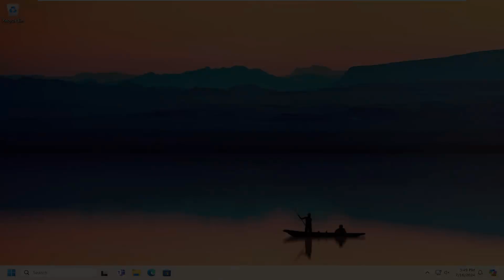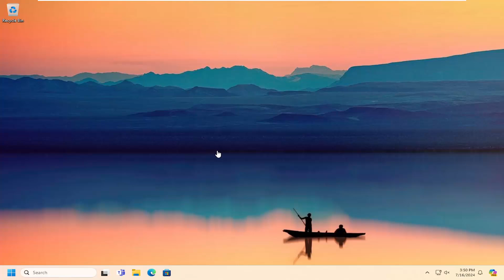Windows Has Restarted Your GPU Driver Due to a Problem Driver FIX [Guide]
The GPU is an important component of a computer and the Windows operating system will collapse if this component is overloaded. While playing games, many users have reported the error Windows has restarted your GPU driver due to a problem driver. If you encounter the same, then please watch through this tutorial for the resolutions.

Issues addressed in this tutorial:
restarted your GPU driver due to a problem driver
windows has restarted your GPU driver due to a problem
restart GPU driver windows 10
restart your graphics card
what does restarting your graphics driver do

We all know how frustrating it can be when faced with Windows has restarted your GPU driver due to a problem. It indicates that some obstacles make it difficult for the Graphics Processing Unit (GPU) to accelerate graphics rendering and processing, or simply you need to check if your PC is not recognizing the GPU at all.